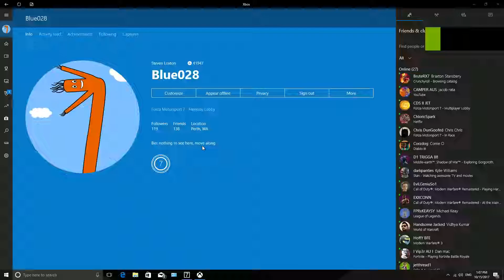Forza 7 V8 Supercar Racing Unbeatable AI